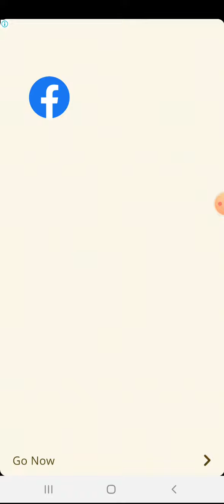Crazy kick gameplay#game